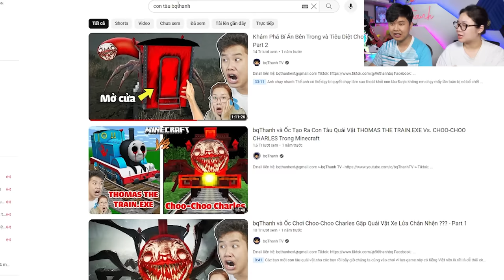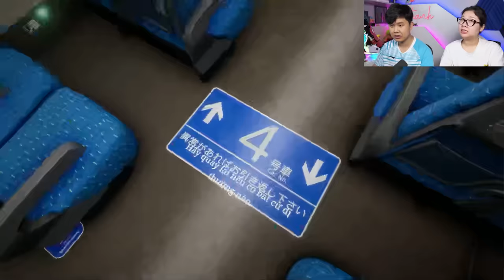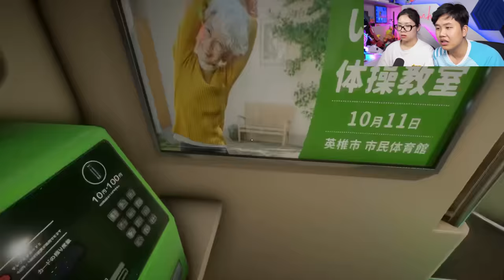bqThanh & Ốc Đi Chuyến Tàu Đáng Sợ Nhất Thế Giới Shinkansen 0, Chuyện Gì Đã Xảy Ra?